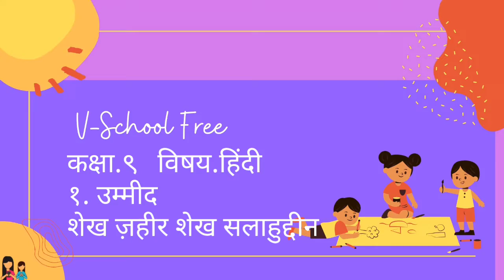9th | Hindi | Poem No.1 | उम्मीद | सारांश | VSchool